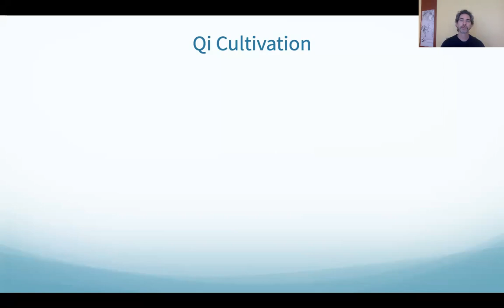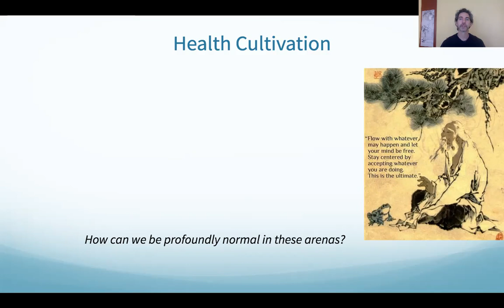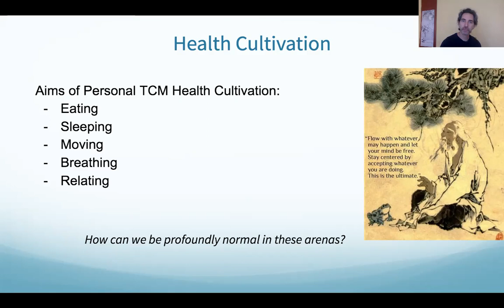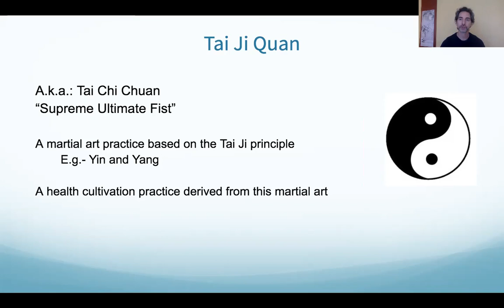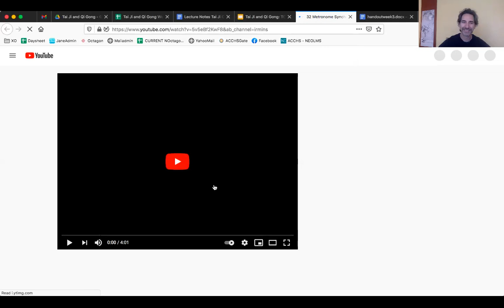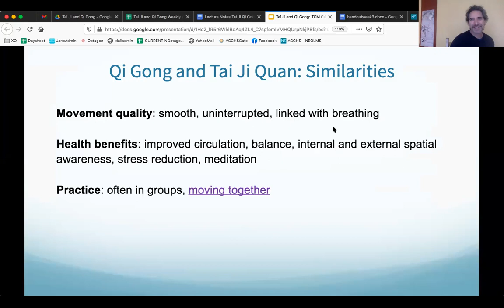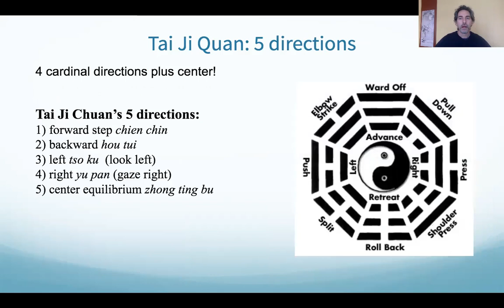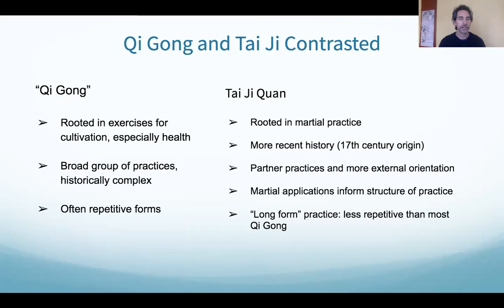Tai Ji and Qi Gong week 3 pre-recorded lecture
Understanding differences and similarities of Tai Ji Quan and Qi Gong practice. Beginning to look at orienting in external space with the 5 directions.